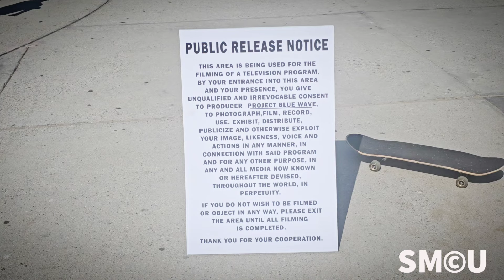USA Olympic Skateboarder Stars in Dynamic Venice Beach Commercial Shoot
On Friday, May 3, 2024, Venice Beach served as the lively set for an Olympic-themed commercial, which not only showcased innovative filming techniques but also featured a prominent USA Olympic skateboard athlete leading the pack. The commercial utilized a drone to capture sweeping aerial shots, enhancing the dynamic scene with the athlete skillfully navigating through the crowd on a skateboard.

To ensure the filming proceeded without interruptions from local wildlife, a trained falcon was deployed to deter seagulls from the area—a creative solution that protected the equipment and maintained the shoot's seamless execution.

Spectators and participants at Venice Beach were treated to an exciting display of athleticism and technology converging. With the inclusion of an Olympic skateboarder, the commercial ties directly into the spirit of the games, celebrating both the scenic locale and the thrill of competition. The community eagerly awaits the commercial's release, anticipating a spectacular portrayal of Olympic spirit and local charm.